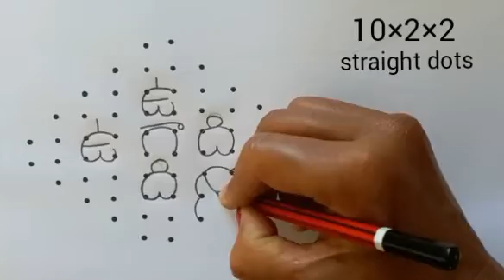Ugadi Chukkala Muggulu || Festival Kolam With 10×2×2 Dots || Easy & Simple Kolam For Beginners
Ugadi Chukkala Muggulu || Festival Kolam With 10×2×2 Dots || Easy & Simple Kolam For Beginners @akkirangoli